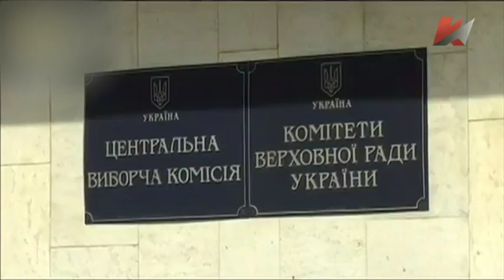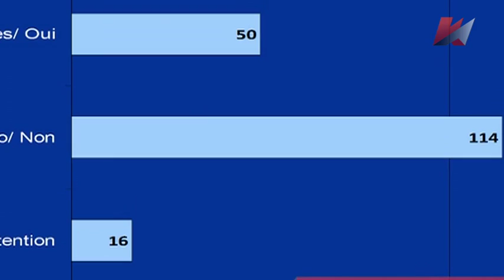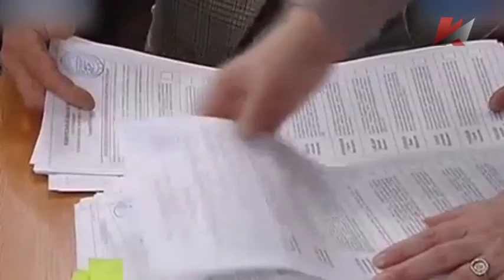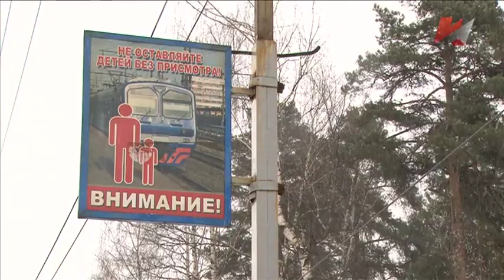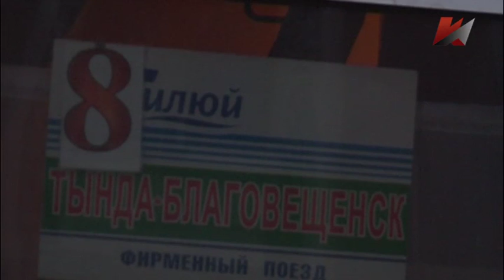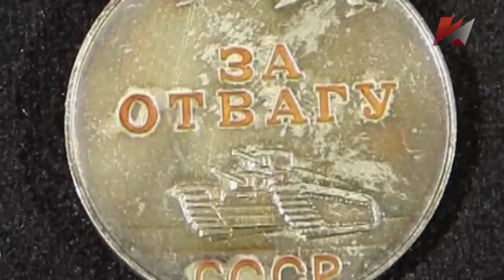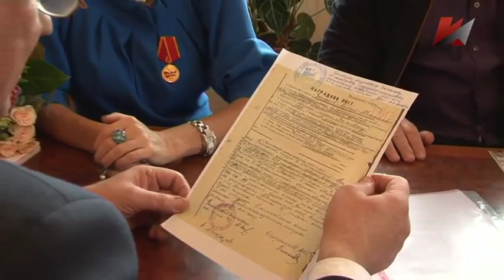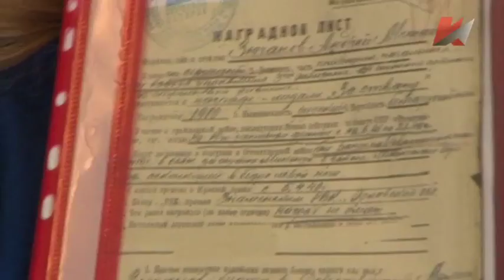Информационно-аналитическая программа "Темы недели" 8 апреля 2014г.